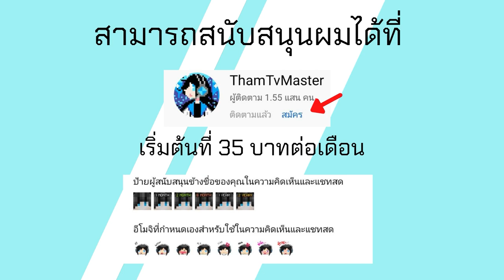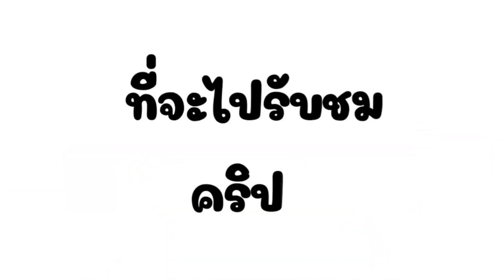เล่น Minecraft Survival เอาชีวิตรอด FREE ใน Roblox แม VoxelCraft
แมพที่เล่น

ใช้ได้เฉพาะ Windows 10 ที่การ์ดจอ RTX และ RX 6800 ขึ้นไป

โทรศัท์ที่ใช้ : RedMi Note 4
ตัวบันทึกวิดีโอ : AZ Screen Recorder
ตัวตัดต่อวิดีโอ : KineMaster